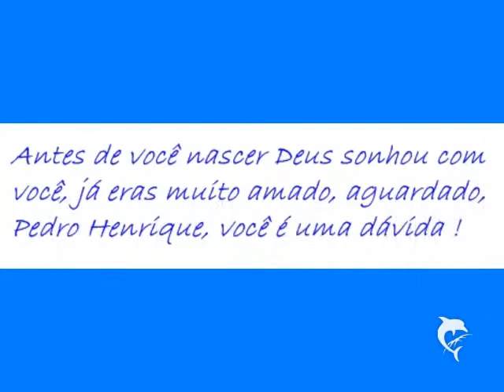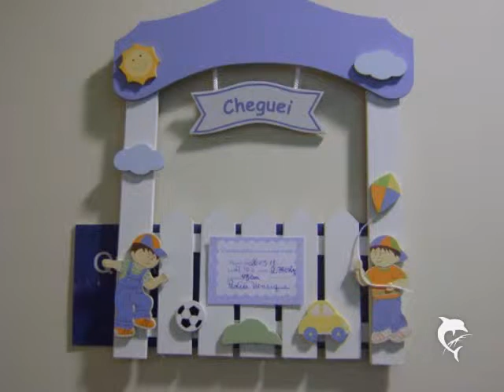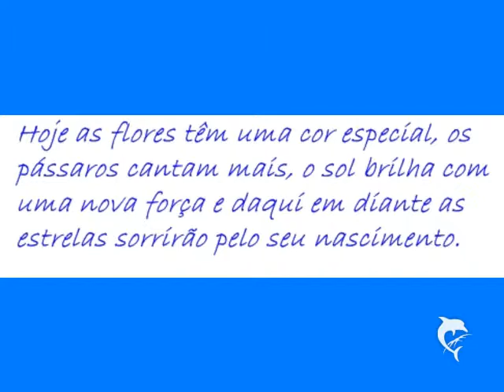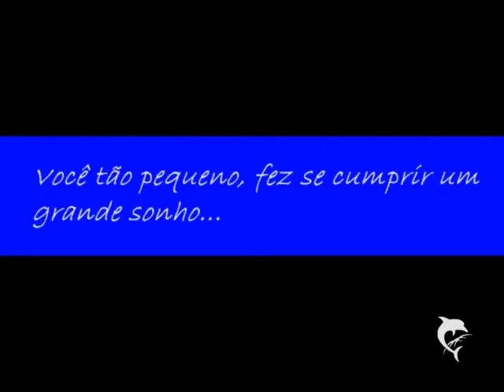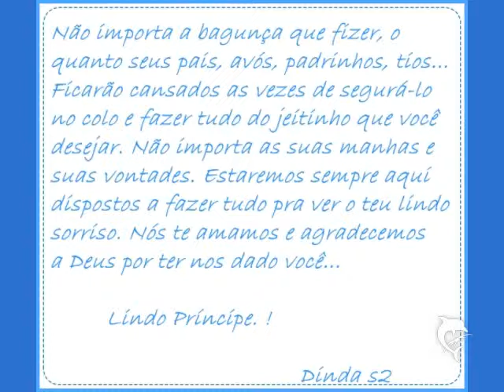Pedro Henrique (26-03-2011)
Meu afilhado lindo, a dinda te ama muuuuuuuuito !